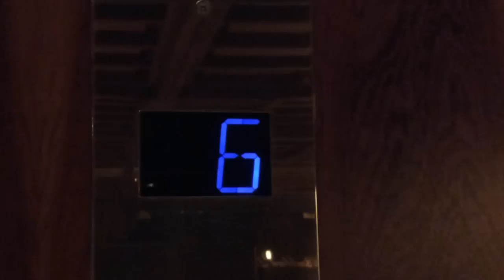Kurt Maloo - Man In Love